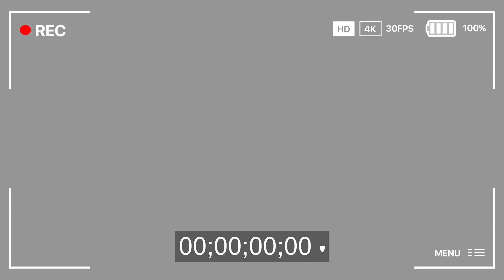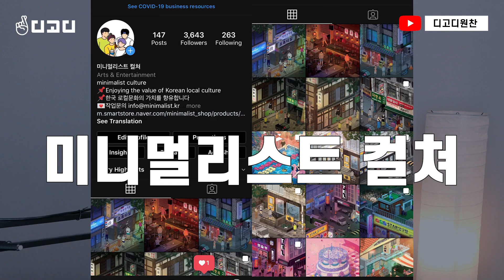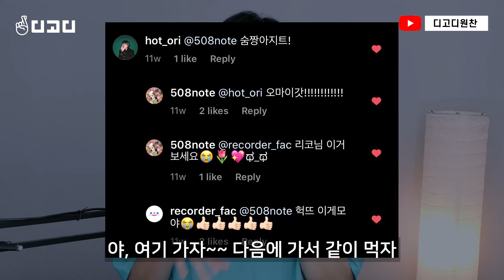한달수익 2000만원 일러스트 브랜드를 만든 6가지 방법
그냥 그림을 '잘'만 그려서는 절대 수익을 만들 수 없습니다. 일러스트는 돈이 안된다? 그림 그려서는 돈 못번다? 방법이 잘못되어서 그렇습니다.

대기업, 브랜드와의 콜라보,프로젝트 의뢰를 통해 수익을 창출하는 방법,
일러스트로 돈버는 법, 일러스트레이터 수익에 대해서 알려드릴게요!

클래스101 강의 오픈하였습니다! 유튜브에서 미처 알려드리지 못한
실무 꿀팁 및 실제 파일/자료 대방출합니다 :)